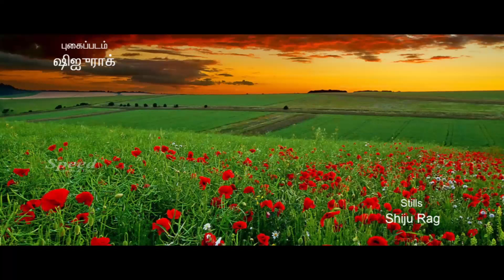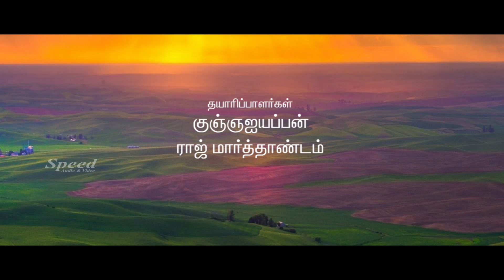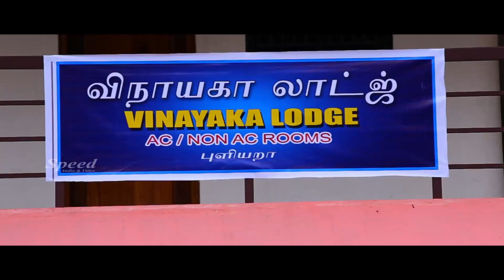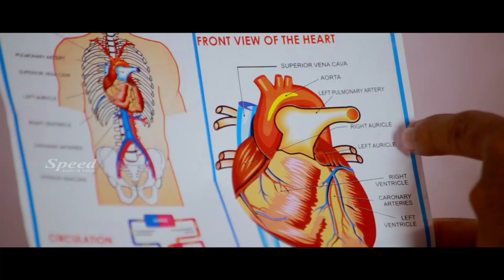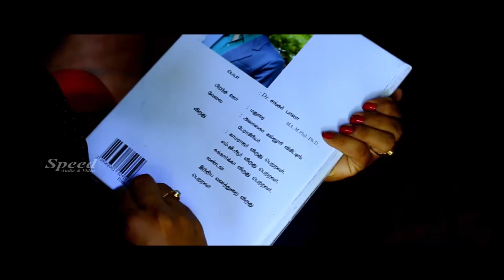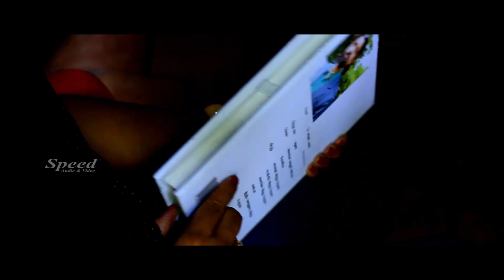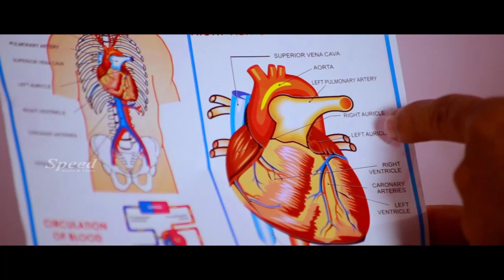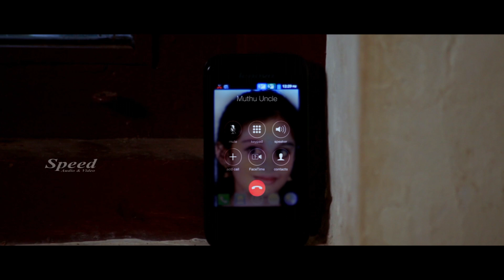Tamil Full Movie | Andha Kuyil Neethana | StanleyJose | Keerthi | Salam Kunnath| Charulatha